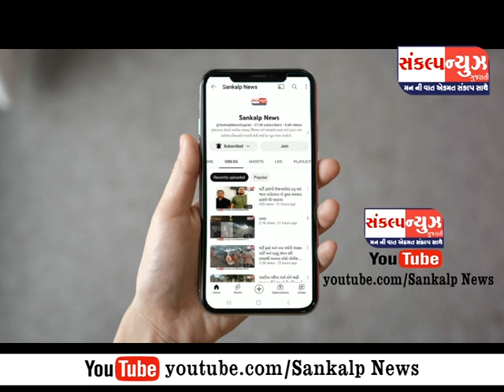વલસાડ શહેરમાં 'પઠાન' ફિલ્મ ને રિલીઝ કરવા દેવાની માંગ સાથે થિયેટરના સંચાલકો, હિન્દુ સંગઠનો અને પોલીસ